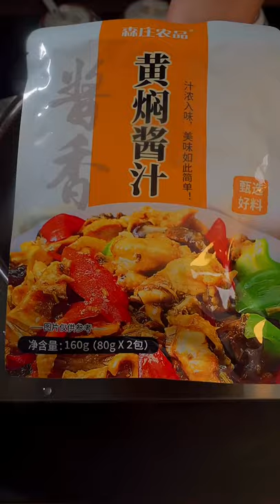Pork @chicken tenders cooking instructions​ @Chicken Cooking brown rice @Cooking recipe